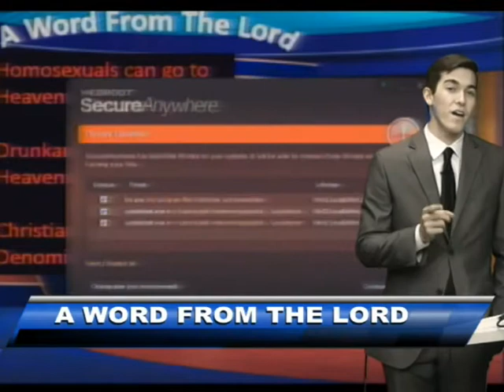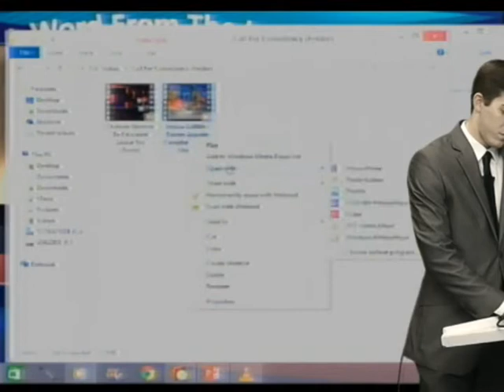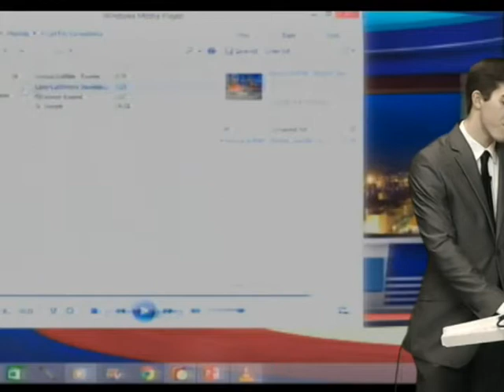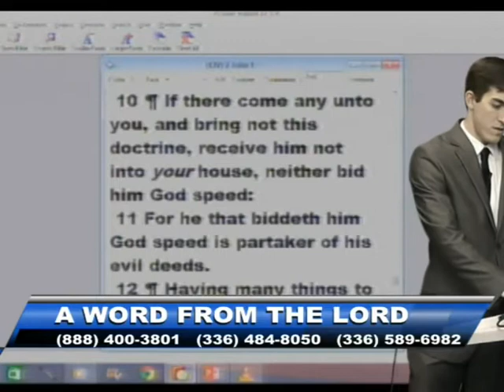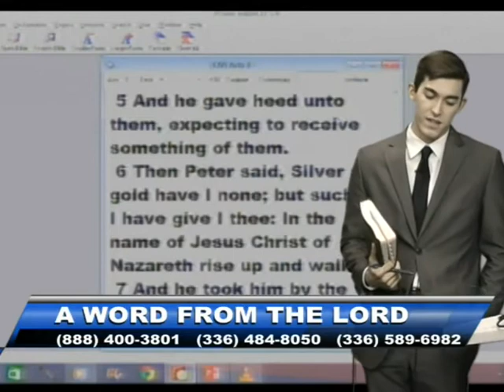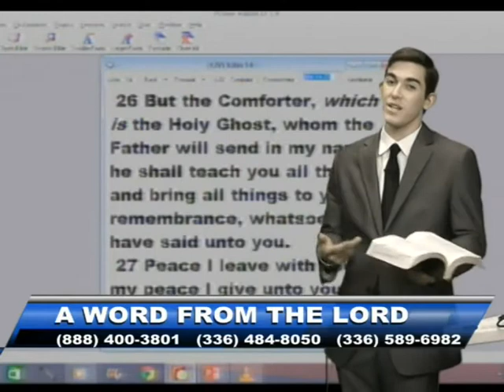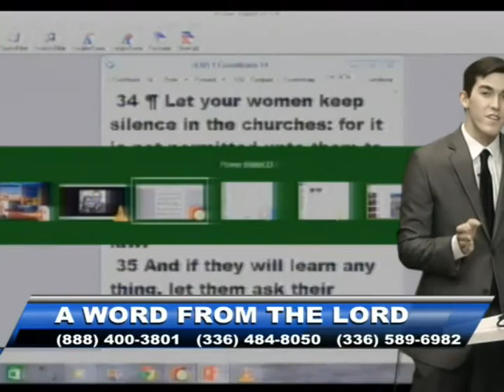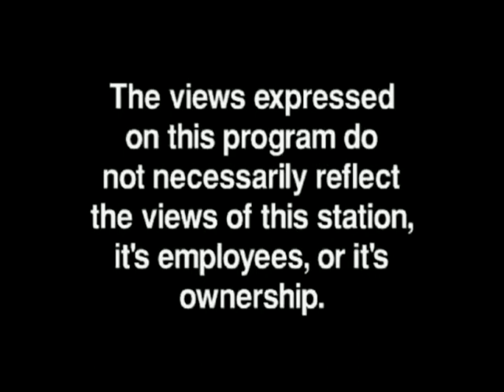Call for Consistency - Jan 29, 2015 - AWFTL - FULL episode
Call for Consistency